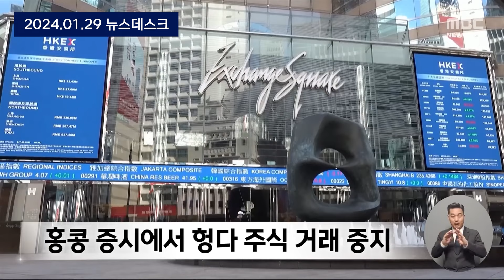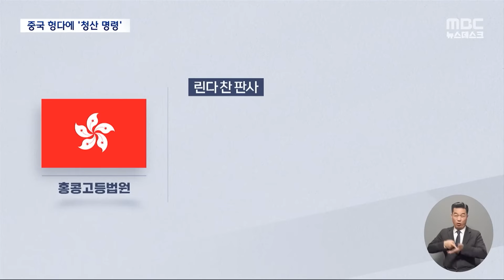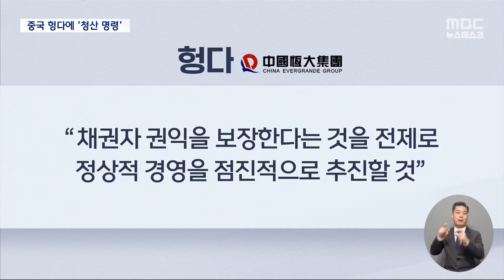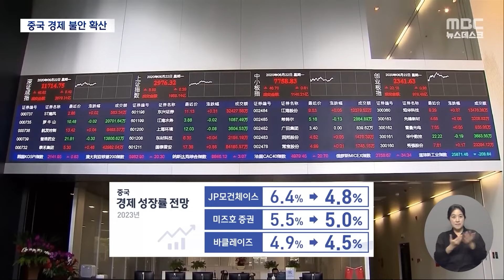부동산 침체 "망할 곳 망해야" 中 부동산 공룡들 '풍비박산' [뉴스.zip/MBC뉴스]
00:00 중국 당국 "파산할 부동산 회사는 파산해야"‥구조조정 나서나? (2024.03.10/뉴스데스크/MBC)
01:52 '부동산 공룡' 헝다 청산 명령‥중국 경제 영향은? (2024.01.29/뉴스데스크/MBC)
03:51 중국 성장률 전망 줄줄이 인하‥경제 불안 확산 (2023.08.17/뉴스데스크/MBC)